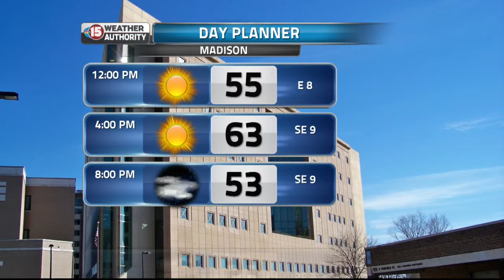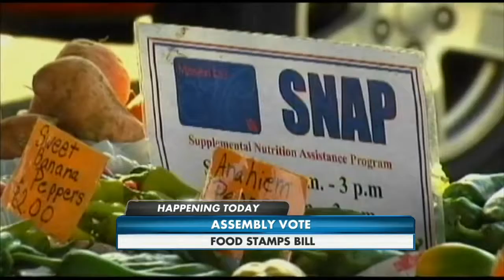Mid-Day Webcast Headlines 5-13-15